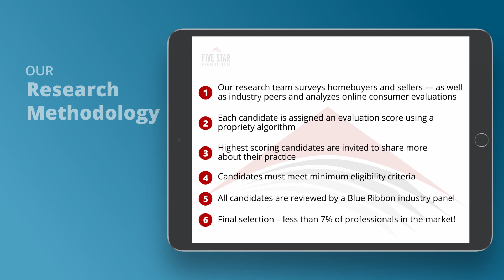2020 Seattle Five Star Mortgage Professional Christopher Sayre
Christopher Sayre wins the 2020 Five Star Mortgage Professional Award! Five Star Mortgage Professionals represent those who are outstanding in their field. Winning professionals are selected as a result of a rigorous and objective research process. For any market, each year’s field of winners represents no more than 7% of professionals within the market.